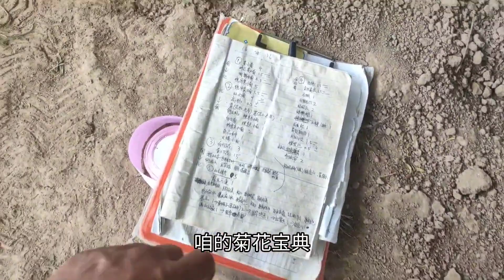全家人下半年的口粮就在这一刻，古有采菊东篱下，今有小蒋种菊花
花农小蒋
简介：养花可以修身养性，看花可以心情舒畅，一花一世界一花一菩提。